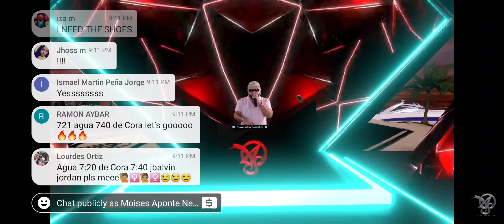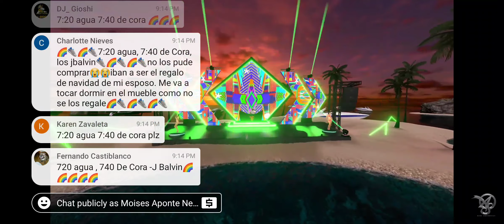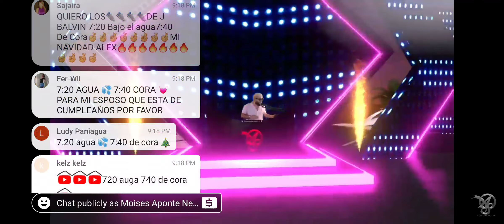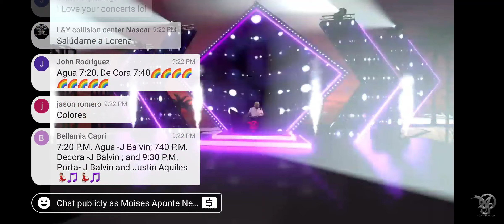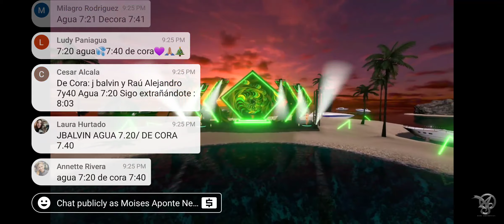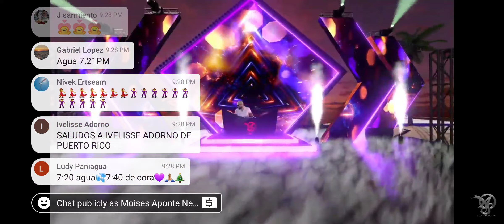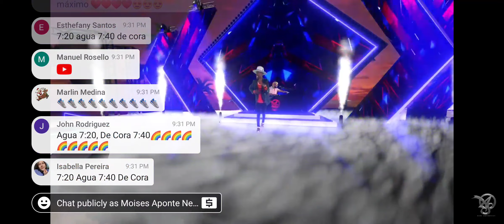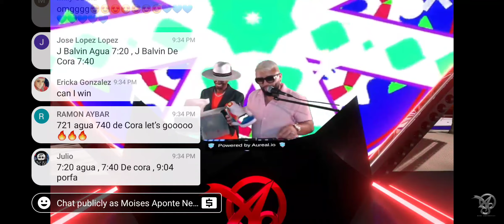Alex Sensation Salsa 2020